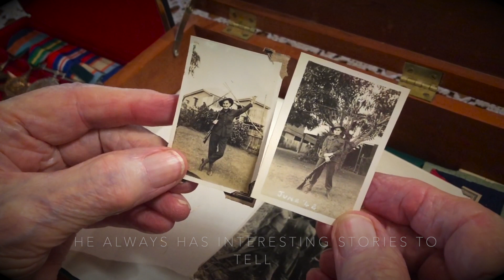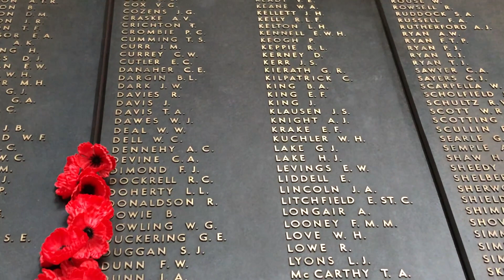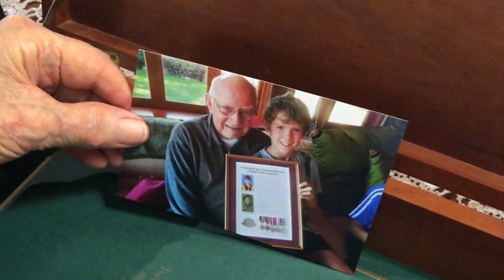MY HERO *Speech for ANZAC DAY* true story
This is a true war story. In 2011, Allan's 11 year old grandson (Wesley) interviewed him and prepared this speech for class. *Not long after the making of this video, Australia went into covid lockdown and there were no Anzac Day parades allowed. So we organised a special one just for Allan. Here's a glimpse into Allan's Anzac Day drive by parade during COVID-19 lockdown. Later in 2020, Allan passed peacefully into heaven on 29th August surrounded by his family. He was 98 years old. We miss him very much.